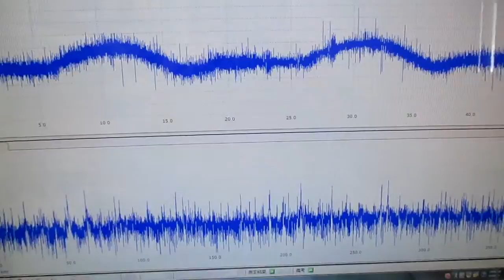超音波と表面弾性波 ultrasonic-labo